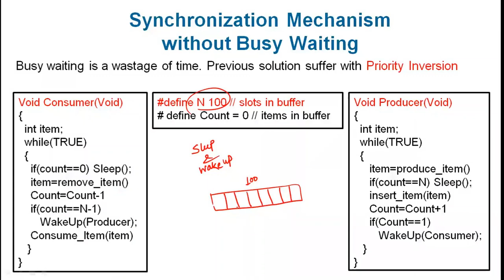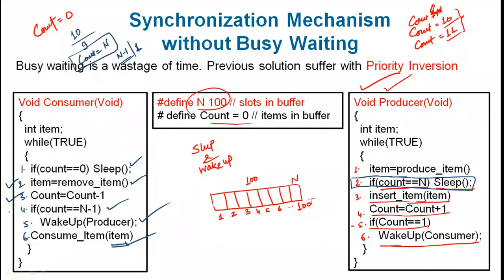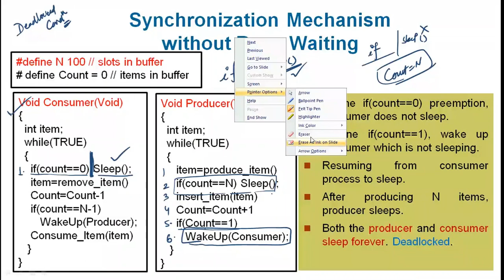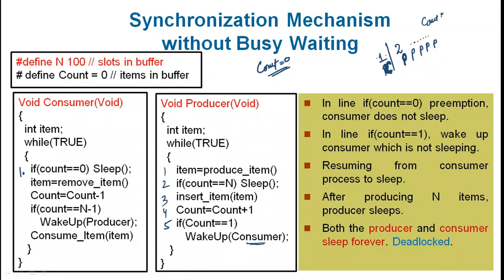solution to producer consumer problem